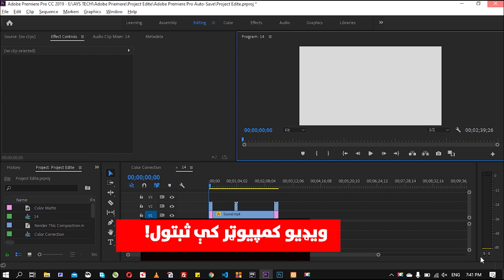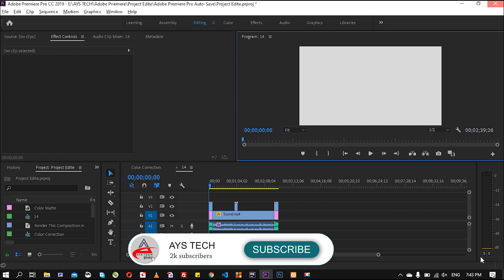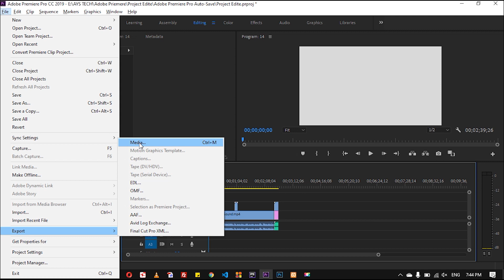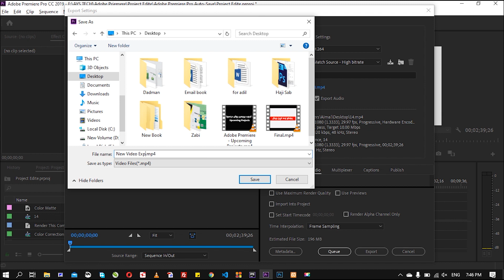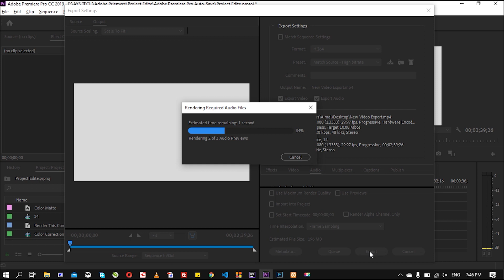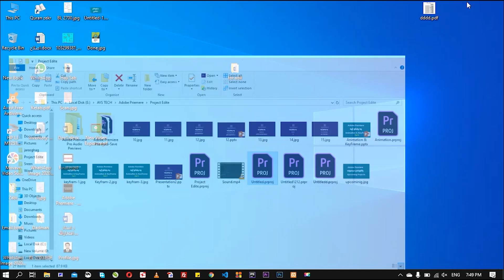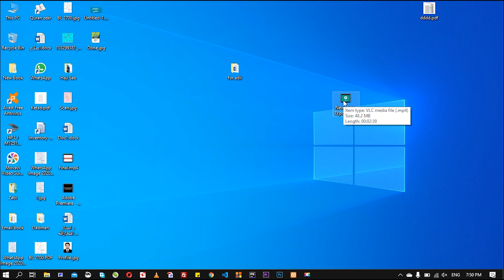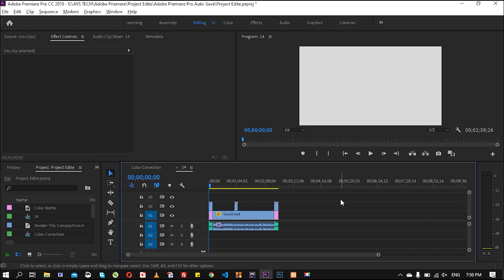Exporting Video | Adobe Premiere Pro #21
سلام!
مننه

Adobe Premiere CC 2019 Learning in Pashto, Adobe Premiere Tutorials in Pashto!